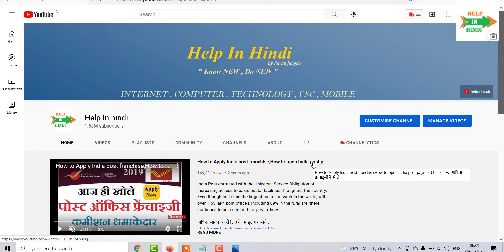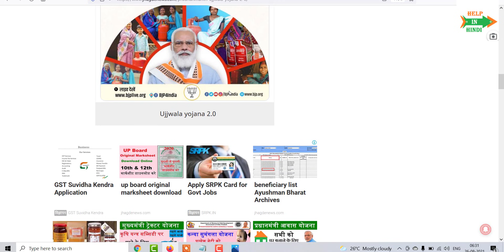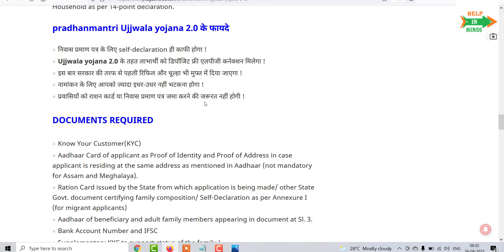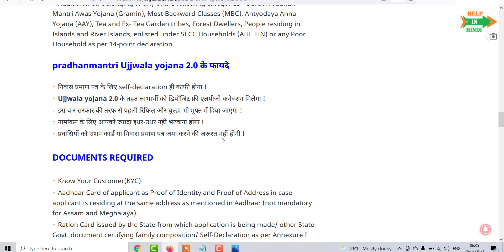फ्री गैस सिलिंडर वा चूल्हा किनको और कब से मिलेगा उज्जवला योजना 2.0